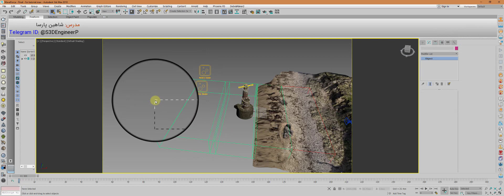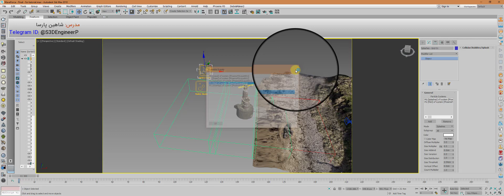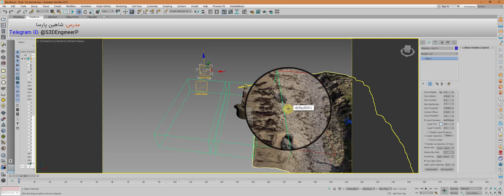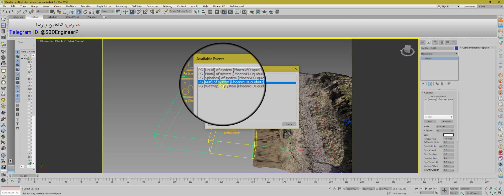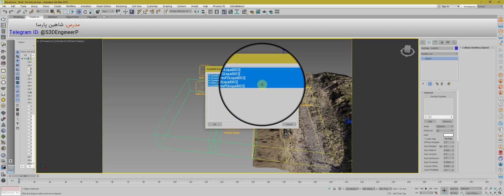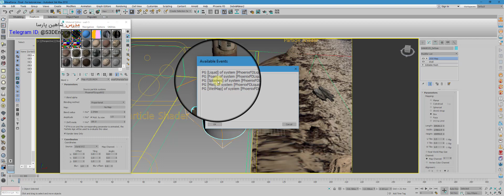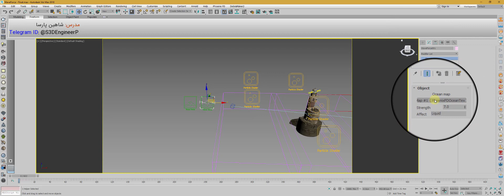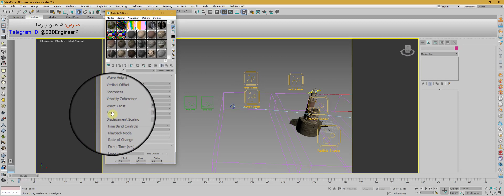آموزش شبیه سازی ساحل با Phoenix FD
درود
لطفا پیشنهاد ها و انتقادات خود را ارسال کنید.